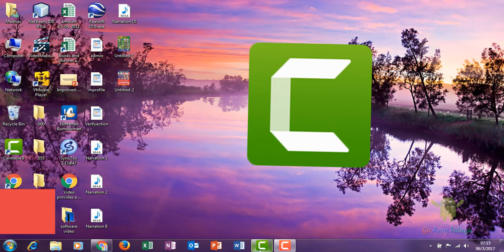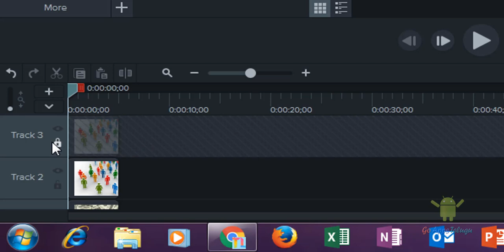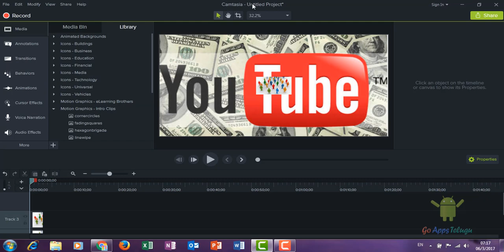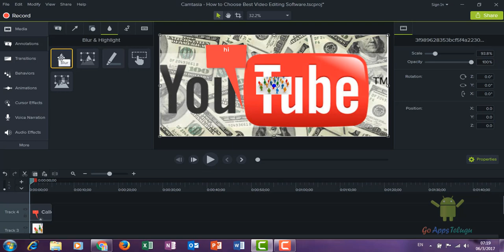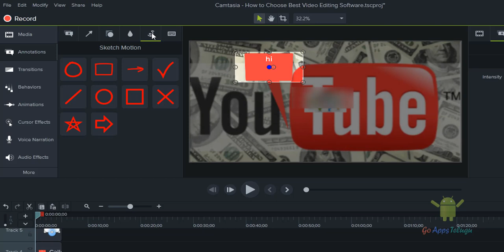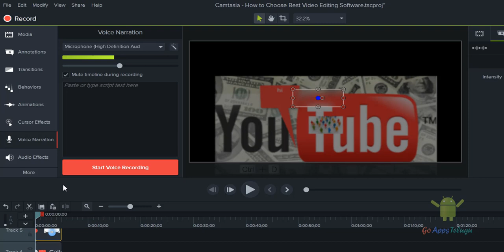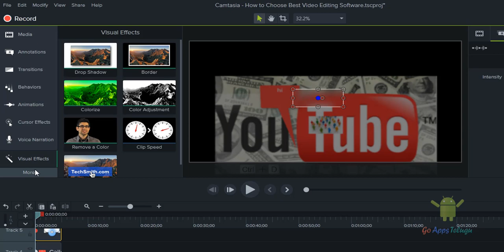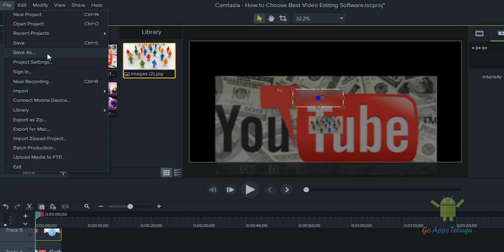Best Video Editing Software for Youtube Creators || Go Apps Telugu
Most of the Youtube Creators or Youtubers are choosing the Best Video Editing software for they videos. It is the first priority of every Creators. Youtube is the best platform for every users. Getting thousands of money with the youtube daily. People uploading videos on youtube more than 400 Hours in less than few hours. One of the best video editing software are camtasia software. Camtasia is the best for youtubers and normal videos creators. It give many features like editing video, audio, slideshow and more. Within the video you can create animation, zoom in out, effects, text tools, background removal, audio editing like noise removal, volume leveling and much more.